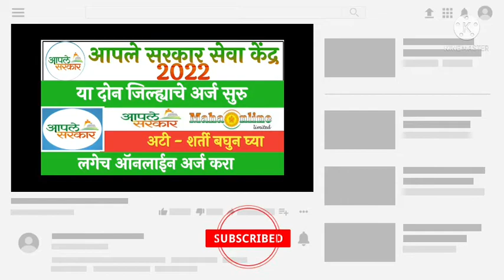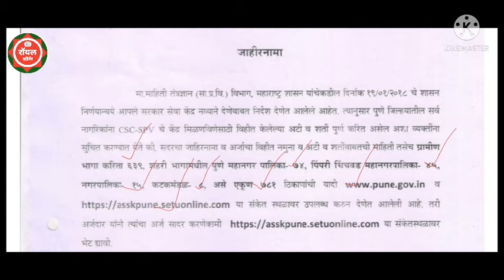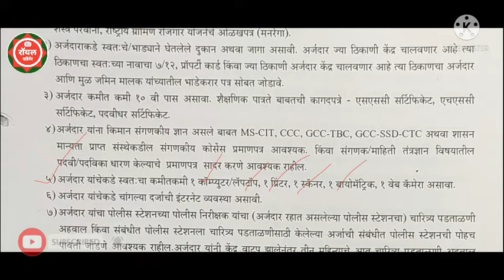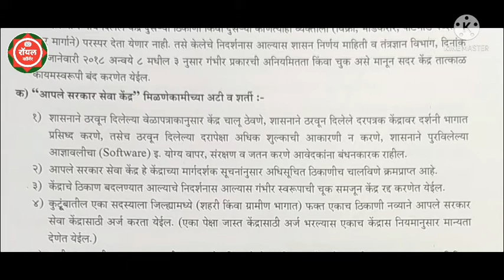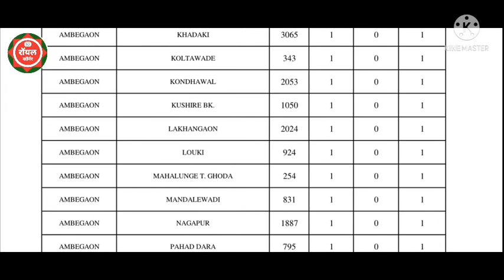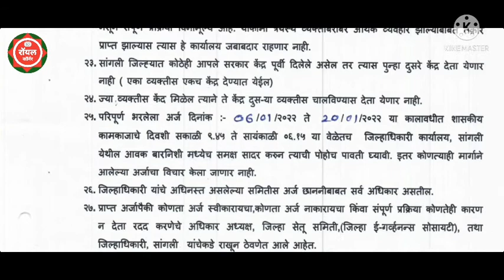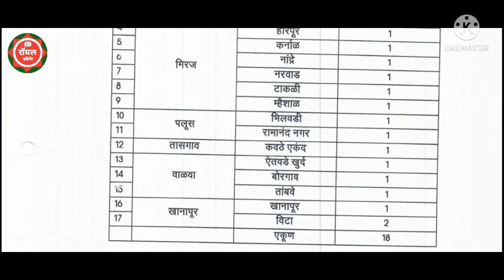आपले सरकार सेवा केंद्र 2022 अर्ज सुरु || Aaple Sarkar Maha E Seva Kendra